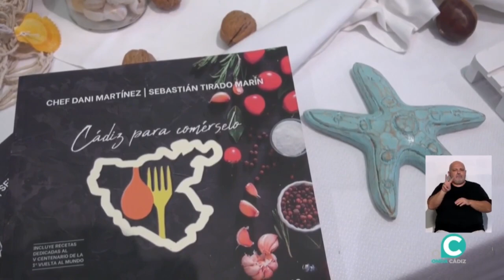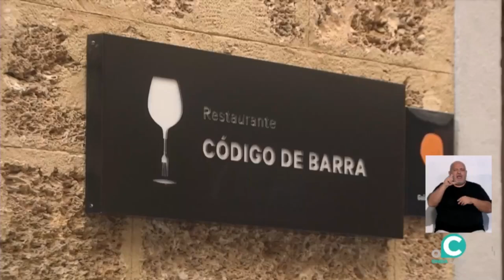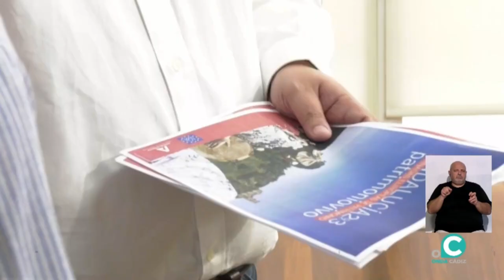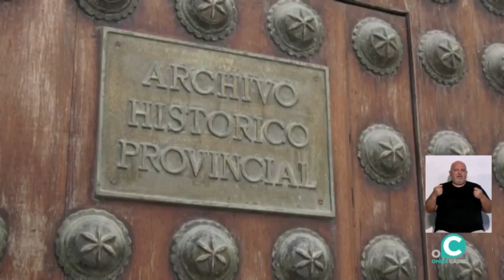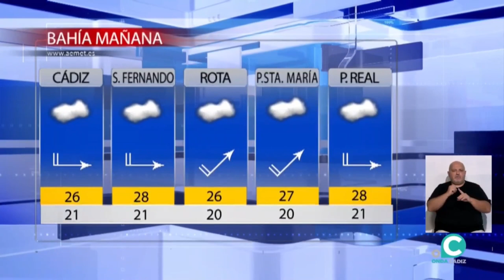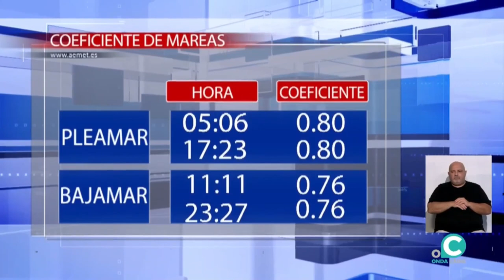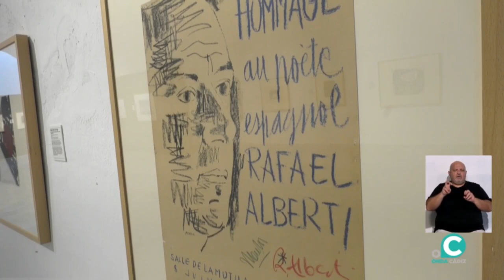NOTICIAS CÁDIZ 2ª EDICIÓN 16 10 23 Onda Cádiz TV